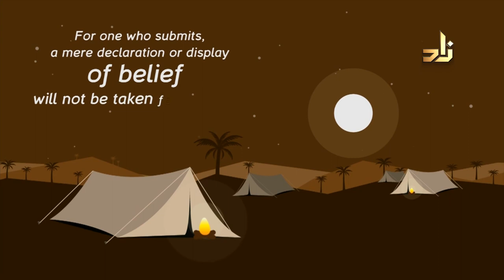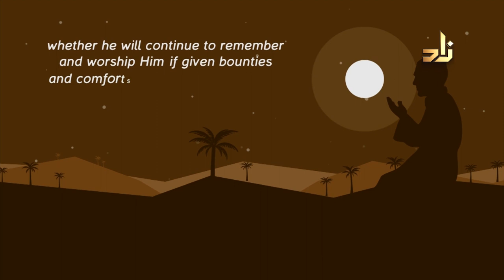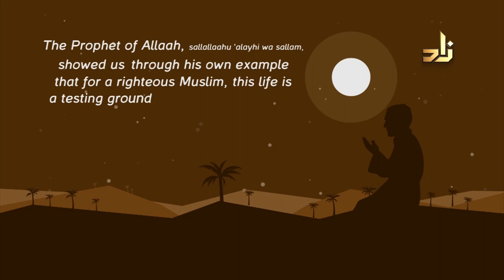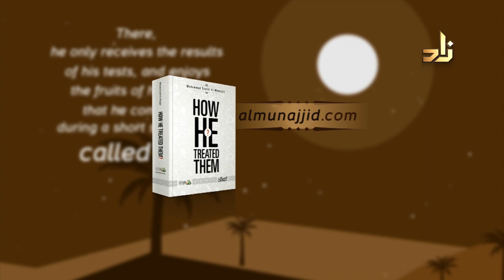Joyairiya bint Alharith and Safiya bint Hu'yay| Women around THE PROPHET | 9 | Sh.Assim Alhakeem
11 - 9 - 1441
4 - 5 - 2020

Watch the episodes of Women around THE PROPHET program on ZAD TV from Saturday to Thursday at 02:00 p.m Mecca time with Sh.Assim Bin Luqman Alhakeem.

ZAD TV Frequency:
Nilesat 12226 H (27500)
Hotbird 11747 V (27500)

Women around THE PROPHET Mohammed